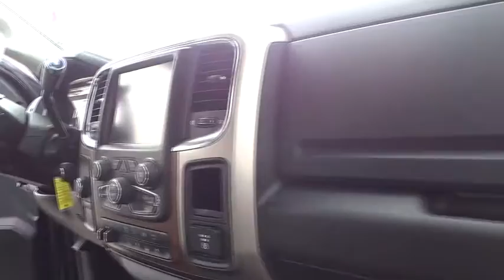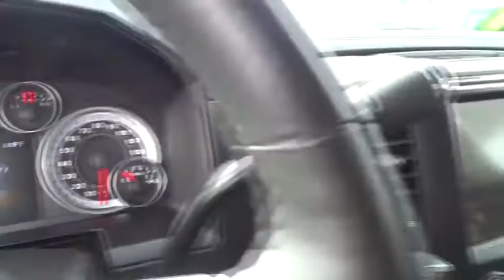2014 Ram 2500 Ventura, Oxnard, San Fernando Valley, Santa Barbara, Simi Valley, CA 54110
2014 Ram 2500

2014 Ram 2500 Used AM/FM RADIO - Stock#: 54110 - VIN#: 3C6UR5FL1EG129722

Crown Dodge
6300 King Drive

Great for towing. This truck has all the options you need to get the job done. Clean CARFAX report available for your review. We've checked and double checked this vehicle for your peace of mind.This vehicle is backed by a great certified warranty. Low miles! This vehicle is fully loaded! Leather soft as a baseball glove! Your Authorized Dealer for Dodge, Chrysler, Jeep in Ventura & Santa Barbara Counties.